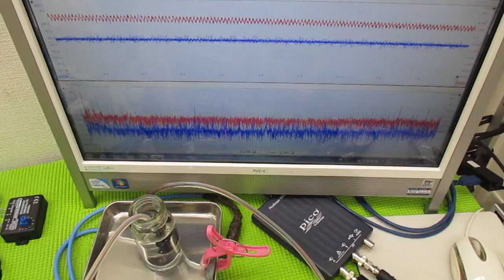メガヘルツの超音波発振制御プローブを利用した実験動画 ultrasonic-labo